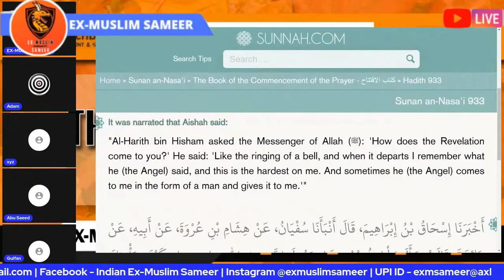wajib-ul-katal if you left Islam..........................atheist exmuslim hinduism adamseeker.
support ex-muslims movement and youtubers for humanity

credit - Ex-muslim Sameer, Adam seeker